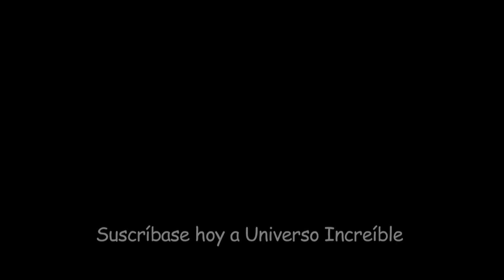Plan Privilegio de Alimentación para dirigentes en Cuba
Revela los privilegios de la clase dirigente en el poder.